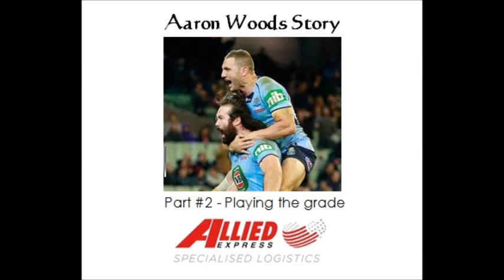Aaron Woods Story Part #2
Part #2 Sees Aaron talk about his experiences with running on with the Tigers for the first time and his ups and downs over year 1. The series of interviews was conducted by Wests Legend, John Skandalis at Allied Express HQ in Chullora on Thursday 20th August 2015.